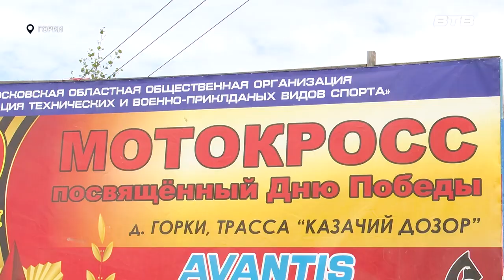СКОРОСТЬ И АДРЕНАЛИН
Под оглушительный рев моторов в деревне Горки прошли соревнования по мотокроссу и питбайку. Один из самых зрелищных и азартных видов спорта с каждым годом становится все популярнее, растет число его поклонников, среди которых и наша съёмочная группа.